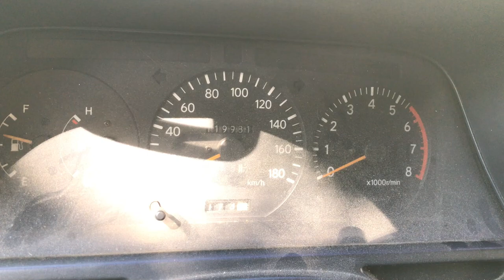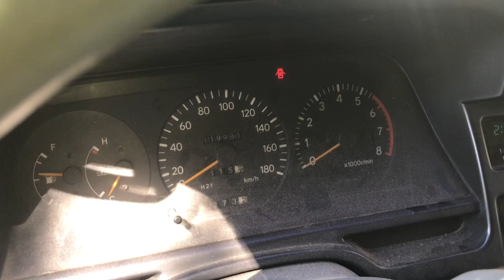Toyota Hiace 2002 DIY oil change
Never thought that this would be very challenging but in the spirit of the DIY movement we decided to do this on our own and learned a lot in the process. Enjoy!

Note: we drained the oil after removing the filter and bolt